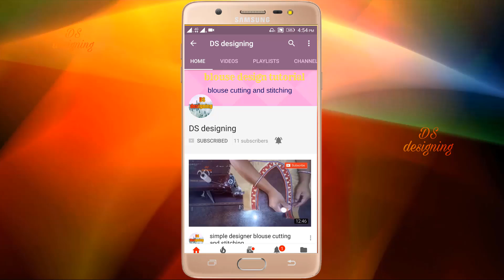Golden work blouse design | Matka Gala golden colour blouse design